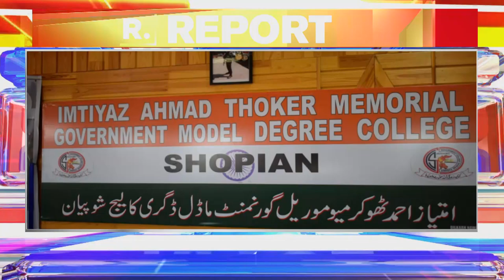J&K: Shopian's Govt College Gets Renamed After Martyr Imtiyaz Ahmad Thokar As A Mark Of Tribute